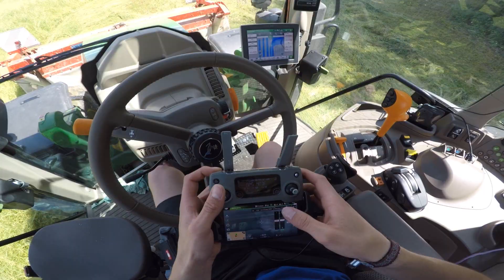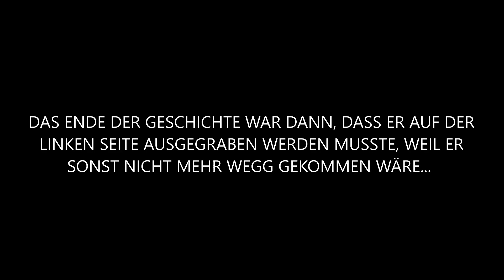FESTGEFAHREN auf SILO | OUTTAKES und SONSTIGER SCHMARRN | BEST OF CABVIEW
Text zum Video:

Dies ist der 1. Teil von unseren Outtakes Video. In diesem Video zeigen wir Fails und Lustige Szenen von unseren Cabviews.

Danke für´s anschauen! Wenn es euch gefallen hat lasst doch bitte einen Like und ein Abo da!

Fragen und Sonstiges in die Kommentare :-)